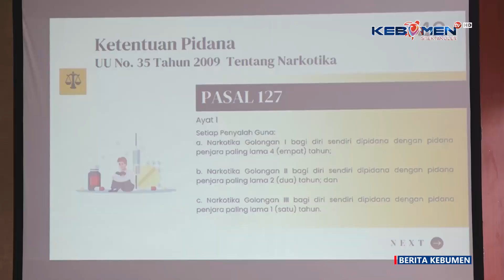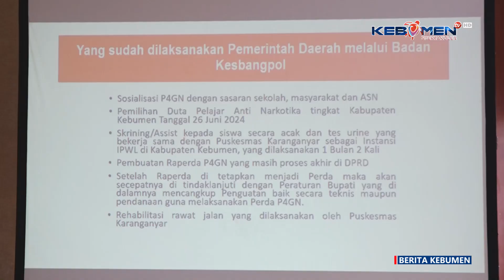Sosialisasi P4GN 'Kebumen Maju Tanpa Narkoba'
Berita Kebumen Edisi Rabu, 16 Oktober 2024

Pjs Bupati Kebumen Boedyo Dharmawan menjadi narasumber sosialisasi P4GN bertajuk 'Kebumen Maju Tanpa Narkoba'. Dalam sosialisasi yang diikuti guru dan pelajar, Pjs bupati mengajak bersama-sama aktif mencegah penyalahgunaan narkoba dengan berbagai kegiatan yang berkesinambungan.

- X: @kebumentelevisi